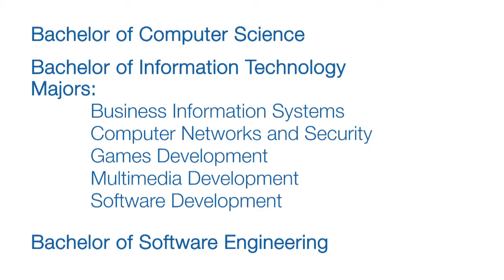Bachelor of Computer Science: Graduate - Michelle Gonsalves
Michelle Gonsalves, Infrastructure Project Co-ordinator at Coles.

Graduate, Bachelor of Computer Science
Faculty of Information Technology
Monash University